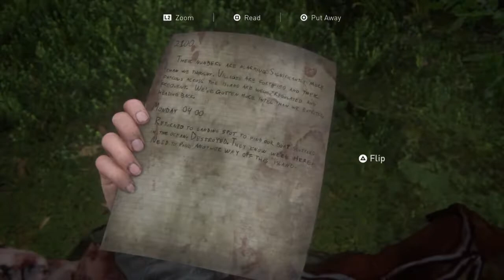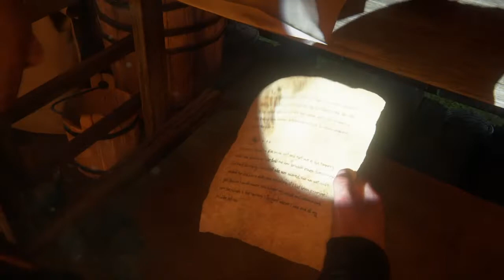The Last of Us Part II - Part 25 - SCARS ISLAND